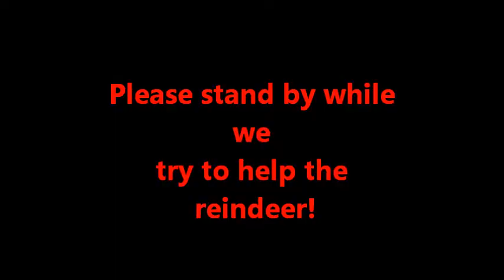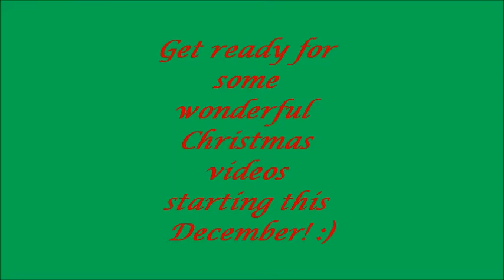The Wobbles and Apple Show Episode 4: Christmas Special!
Wobbles gets his Christmas on! :D

I'm SO sorry it's horrible late! Things have been getting in the way of uploading it and I didn't have anytime to upload it! I will TOTALLY be making up for lost time =/